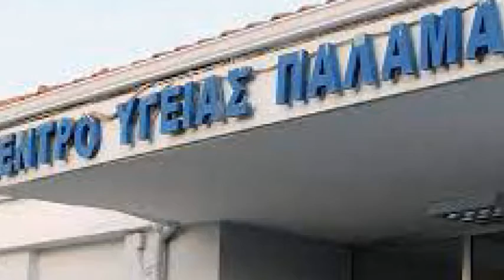Παλαμάς: Τελειωμό δεν έχουν τα πλαστά πιστοποιητικά εμβολιασμού